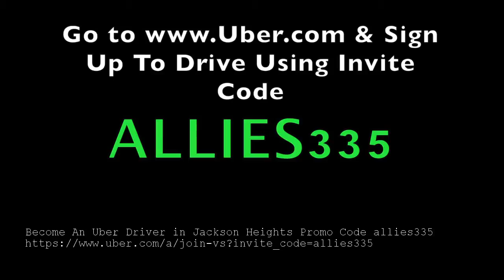Uber Driver Jackson Heights Promo Code allies335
Become An Uber Driver in Jackson Heights Promo Code allies335